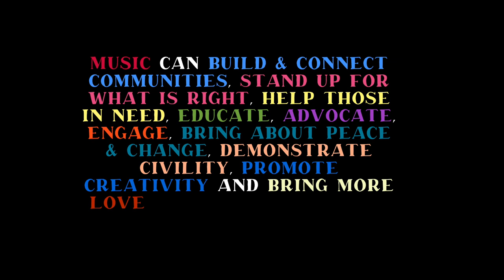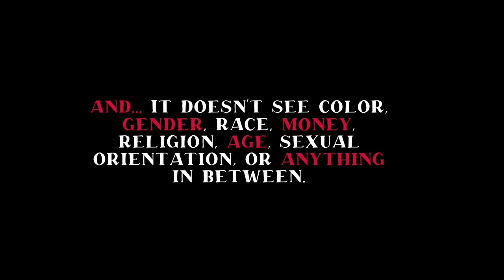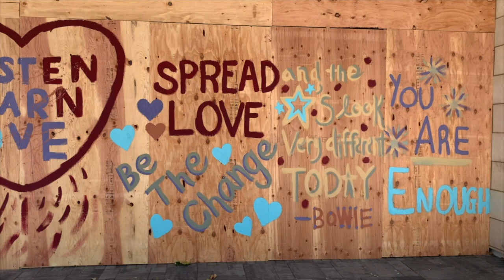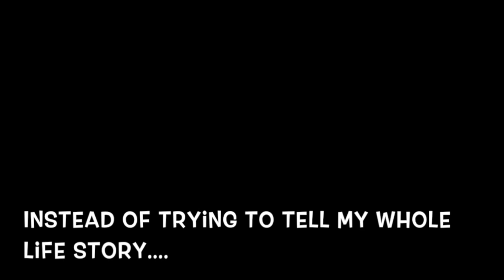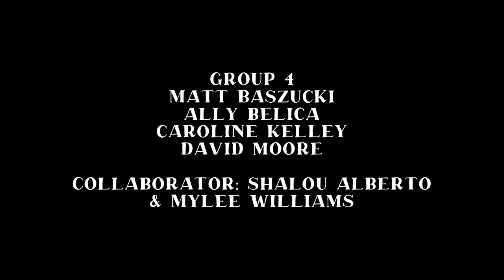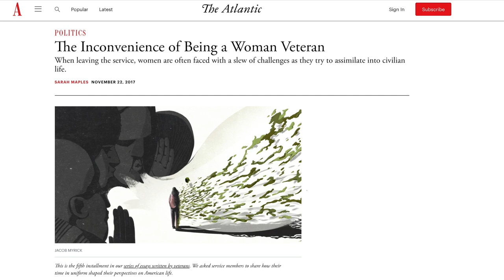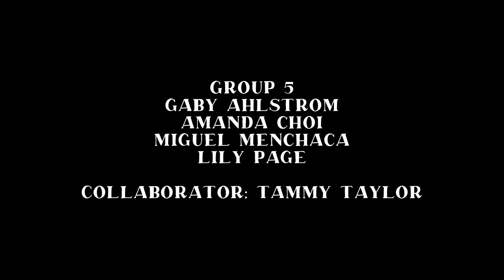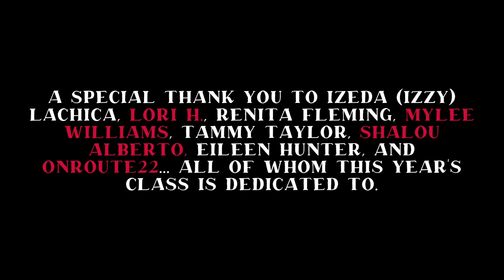Music in the Community Spring 2020